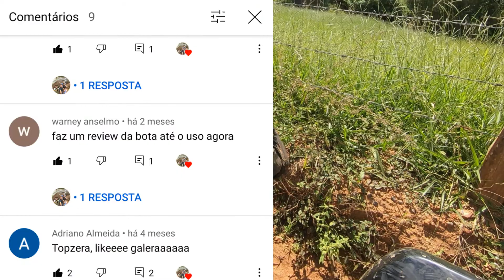REVIEW DA BOTA IMS ESTADO DE CONSERVAÇÃO MAIS TRILHA DE QUAD 150CC | VISTA INCRIVEL EXTREMA MG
NESTE VIDEO MOSTRAMOS O ESTADO DE CONSERVAÇÃO DA NOSSA NOVA BOTA IMS, COMPRAMOS A UM TEMPO JA, E REALMENTE A BOTA É MUITO BOA.

Pilote com muita proteção e segurança com a Bota de Motocross IMS Revolution. Confeccionada com materiais premium, a bota IMS para Motocross permite que sua pilotagem seja muito mais confortável para seus pés, além de garantir segurança contra os mais diversos impactos e atritos que possam ocorrer em quedas ou referentes aos atritos gerados peças movimentações durante a pilotagem.

A estrutura externa da Bota para Motocross IMS Revolution é feita mesclando o couro sintético e pontos em PU, capazes de absorver os mais variados impactos com maior eficiência.

Sempre um conteúdo de entretenimento e descontração para você e sua família.